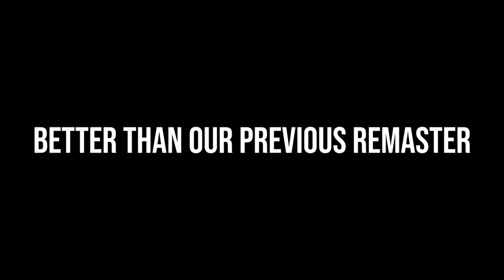Thank You 2023!